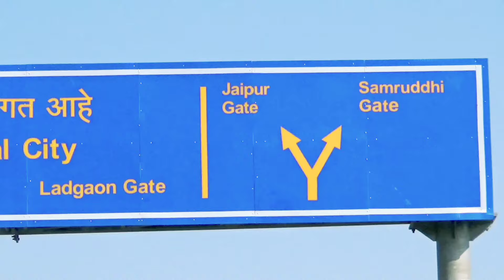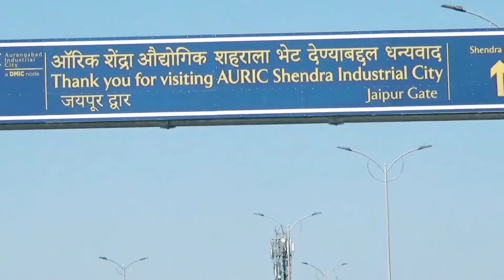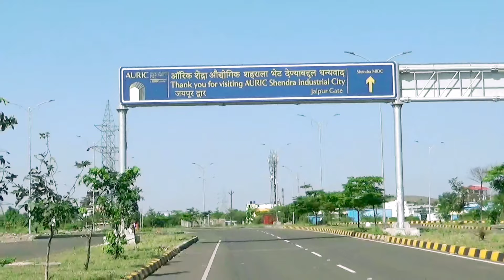AURIC City Progress | AURIC City Latest News | AURIC City Ground Report ऑरीक सिटी संपूर्ण माहिती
@Gajanan Chavan

AURIC City Progress 2021 | AURIC City Latest News | AURIC City Ground Report | AURIC City  Aurangabad Updates ऑरीक सिटी औरंगाबाद संपूर्ण माहिती

समृद्धी महामार्गाचे आमचे इतर व्हिडिओ👇नक्की बघा

पहा समृद्धी महामार्ग आणि धुळे सोलापूर महामार्ग कुठे भेटतात भाग 2 Samruddhi and Dhule Solapur Highway